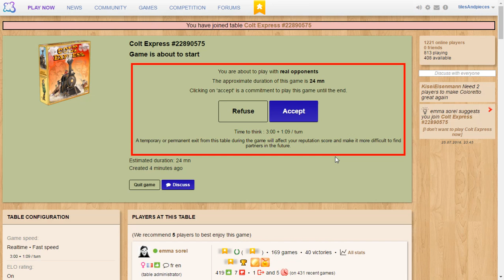Somethimes i believe in Django's power more and more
The Union Pacific Express 5 player game (expert variant) journey continues with Django being the main protagonist again

Shout-out to Board Game Arena main team, developers, moderators and community as a whole